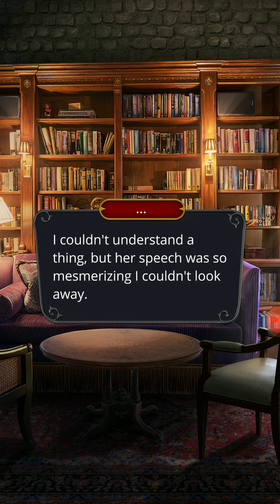Vlad's Route: Dracula: A Love Story || Season 3, Episode 7: Solomon's Ritual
Is liberation finally within your grasp?

⚠️ TRIGGER WARNING: This episode contains themes that might be disturbing to some readers, more specifically the description of a dead body.